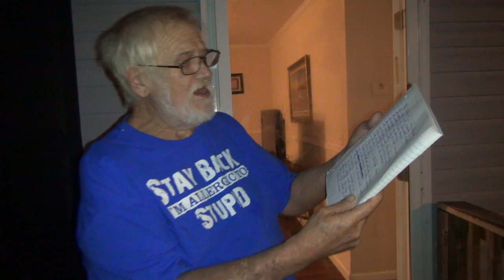GRANDPA'S POEM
Grandpa writes a poem and he wants all of you to hear it...